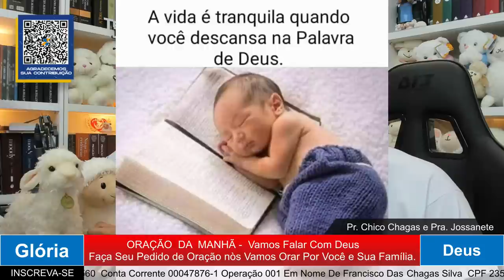ORAÇÃO DA MANHÃ - NÃO FUJA DO SEU CHAMADO 20 setembro 2023